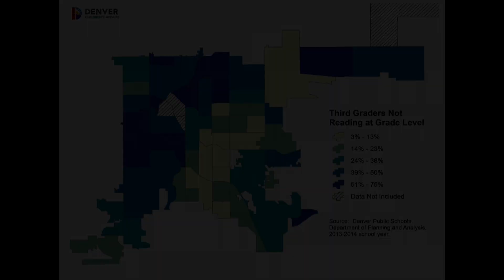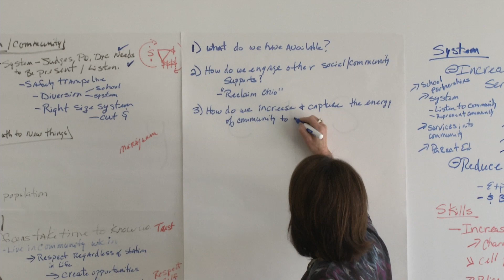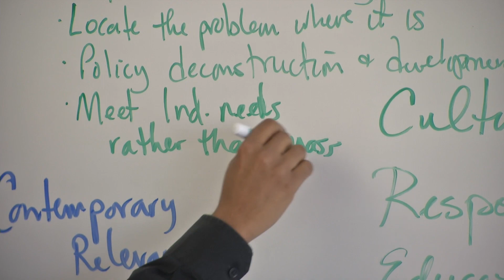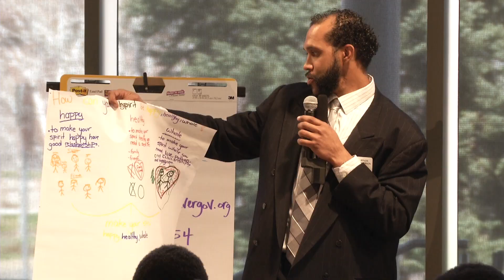My Brother's Keeper - Denver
Gathering of organizations and individuals engaged in President Obama's initiative to assist young men of color in achieving positive goals. Recorded on April 4, 2015, the event sponsors included the Denver Mayor's office and the Office of Children's Affairs. This is the longer 6-minute version that is currently running on Denver 8 TV.